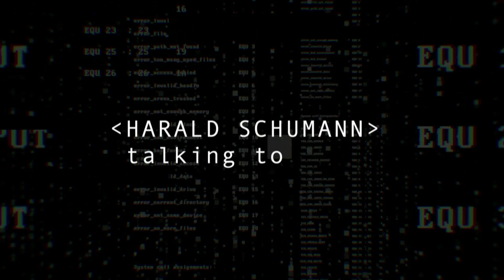Johann Bizer, Chef von Dataport, über das "Microsoft-Dilemma"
Für den ARD-Dokumentarfilm "Das Microsoft-Dilemma - Europa als Softwarekolonie" haben die Filmemacher Harald Schumann und Árpád Bondy mehrere Experten aus Politik, Softwareindustrie und IT-Sicherheit gesprochen. Auf diesem Kanal zeigen wir die vollständigen Interviews, von denen meistens nur wenige Teile im Film selber verwendet worden sind.